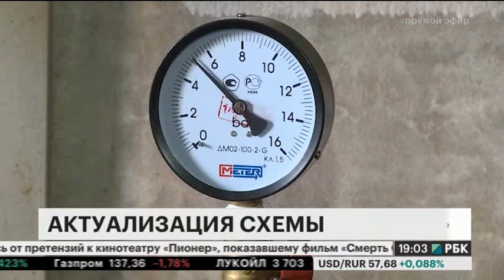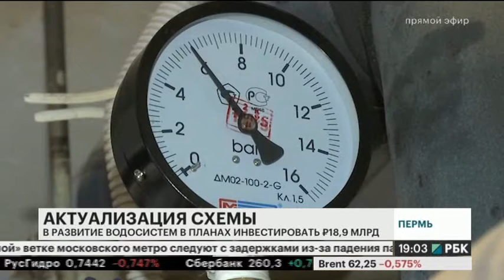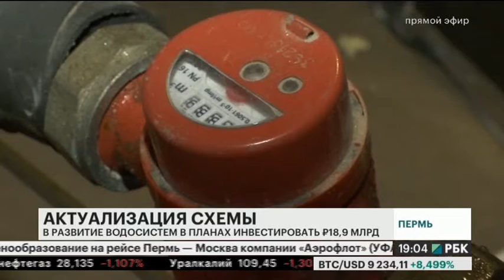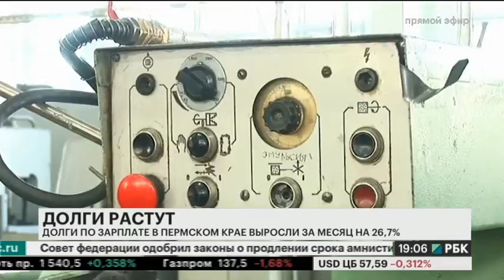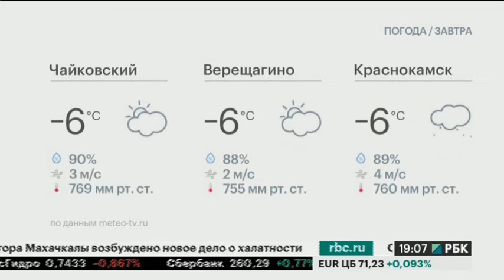НОВОСТИ ПРИКАМЬЯ 14.02.18 19-00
Темы выпуска:
- Предприятия ТОСЭР Чусовой не попали в зону отключения газа.
- Пермскому краю не хватает денег на выполнение майских указов президента.
- Администрация Перми намерена актуализировать схему водоснабжения и водоотведения в краевой столице до 2028 года.